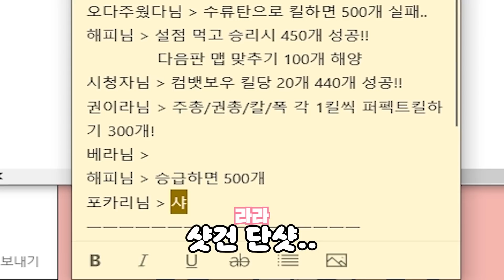서든어택] 랭크전에서 제일 좋은 총 [친절한라라]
아프리카TV 서든어택 여성유저 No.1 BJ친절한라라
아프리카TV 생방송시간 : 매일 오후 8시 시작 / 매주 화요일 휴방